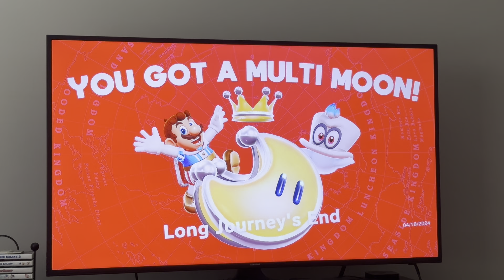Super Mario Odyssey Darker Side Reboot (FINALE)